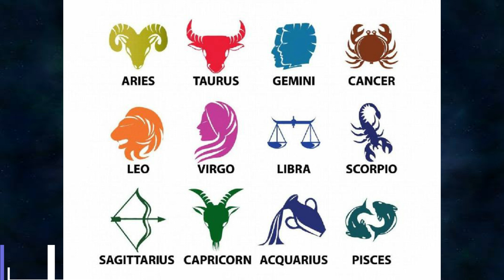12 Zodiac Signs & Characteristics | Burj Hamal ki malumaat | Aries Horoscope | 12 burj Urdu malumat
Assalam u Alaikum nazreen, umeed karti hun k aap sab kheriat se honge. Aur dua hai k aap sab ko ALLAH pak apne  hifz o amaan men rakhe.
Nazreen aj jo video men le kar aapke liye ayi hun yeh boht hi khaas hone wali hai. aj ki is video ki malumat boht hi dilchasp aur interesting hone wali hai.
Is video men main apko zodiacsigns yani stars k baare men btaongi . Dunya men 12 tarah k insan hote hain. 12 hi stars yani zodiac signs hain . Aur logon ko chahiye k apne sitaare k baare men , burj k baare men jankari honi chahiye. Is se unko zindagi k mamlat men asani hogi. zodiac signs bhi baara hain har mahine men 2 stars aate hain. har burj ki alag khasusiat aur lucky cheezen hain jese k number, din, pathar, rang waghera. Toh main apko tamam stars k baare men mukammal malumaat dun gi magar har burj k liye aik alag tafselan video hogi.
Isi tarah aj ki is video men main pehle burj jiska naam ARIES hai uske baare men btaongi. is video men apko btaongi k aries star wale log kese hote hain , Aries walon ko kya pasand hota hai. Burj Hamal walon k lucky din, pathar waghera kya hain aur HAMAL BURJ K dostana burj konse hain waghera waghera.
Jo log 21 March se 20 April k darmiyan paide hote hain unka taluq burj e hamal se yani ARIES se hota hai. Aries sab se pehla zodiac sign hai, iska hakim siyara yani planet mareekh hai aur lucky number 9 hai. inki sadgi hi inki taqat hai aur inko aese kaam apnane chahiyen jinmen sachai ho usi men inki kamyabi hai.
inka lucky stone yani behtareen nagina yaqoot, pukhraaj aur heera yani diamond hota hai. behtaren rang surkh ya ghulabi hai , behtar phool ghulaab hai , lucky day tuesday yani mangal ka din behtareen hai.
inke behtareen dost burj asad aur burje qous hain. inke liye ache na sabit hone wale burj men burj e sour, joza , dilo aur hout shamil hain.
Sartan(cancer), meezan (libra) aur jadda(capricon) yeh woh burj hain jinke sath hamal burj wale shadi yah phir karobar men shirakat dari karen toh kamyab rahen ge.
Burj e sumbala(virgo) aur burj e aqrab(scorpion) aese burj hain jinse inko koi wasta nhi hota.
aries ke liye behtareen dhaat folad hai aur umer k mukhtalif hisson men inko jin beemarion ka samna karna parh sakta hai unmen bukhar , shadeed sar dard  , nizam e hazam aur mukhtalif choten waghera shamil hain.
Mazeed Aries yani burj e hamal k baare men jaanne k liye hamari yeh video shuru se lekar akhir tak lazmi dekhen aur agar achi lage toh like, share aur subscribe karden shukria.

12 Zodiac Signs and What They Say About You
12 Zodiac Sings & Characteristics
Aries Horoscope information and islam
Aries horoscope 2021 in Urdu and Hindi